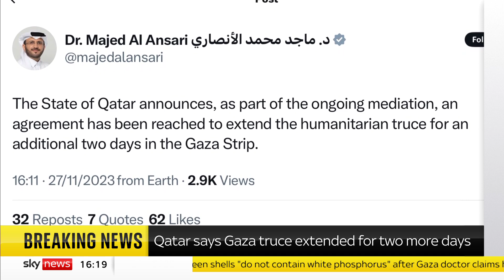Truce between Israel & Hamas extended 'by two days'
Qatar's foreign ministry spokesman has announced that the truce between Israel and Hamas has now been extended by two extra days.